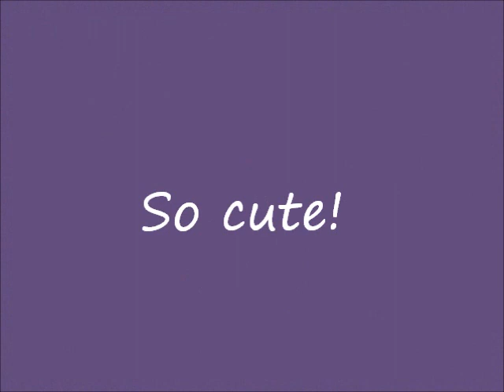Popcorn.wmv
This little girl is Popcorn, a 6 year old terrier mix who weighs about 17 lbs. Popcorn is sweet as can be, very calm, and just an all around good girl.